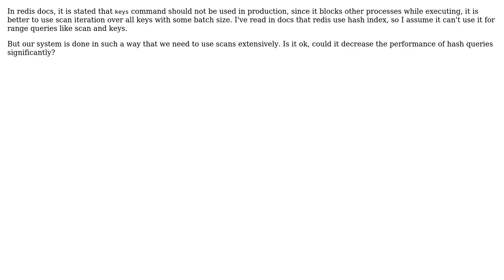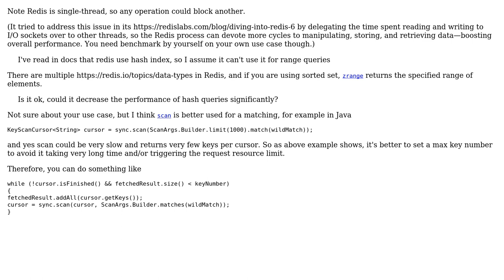Software Engineering: Is it ok to use redis scan extensively?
With thanks & praise to God, and with thanks to the many people who have made this project possible! You are responsible for your own actions.